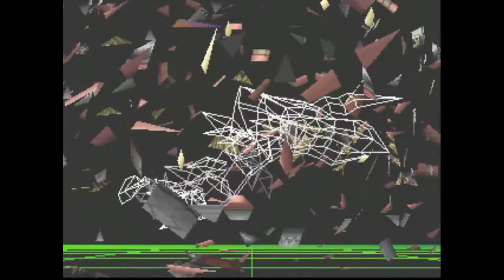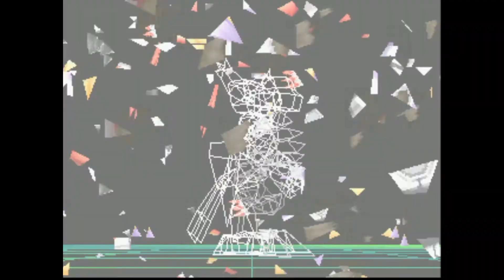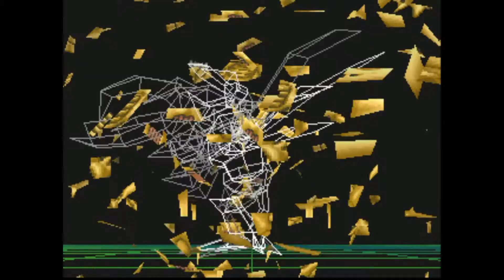Digimon Digital Card Battle (All Special Fusions)